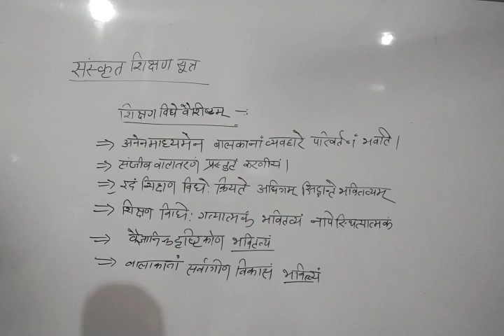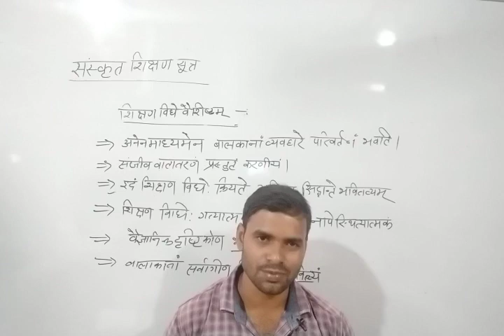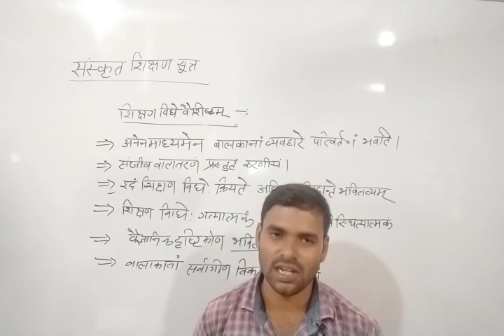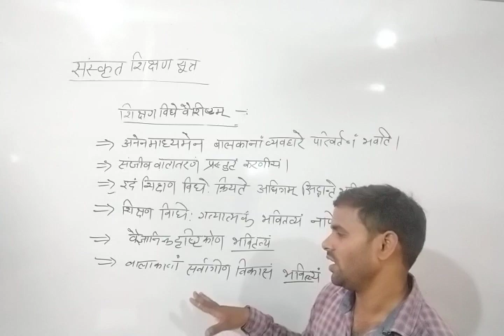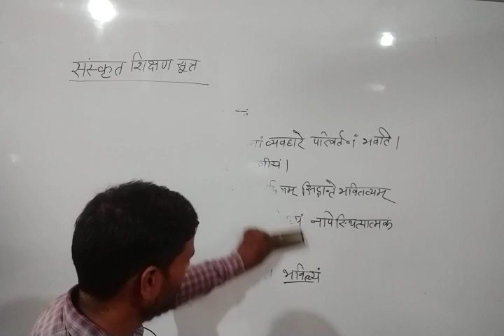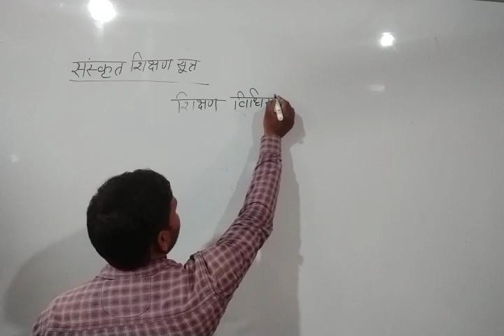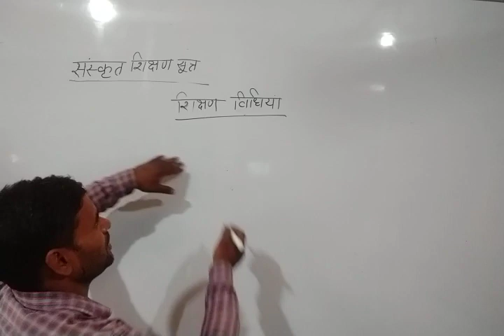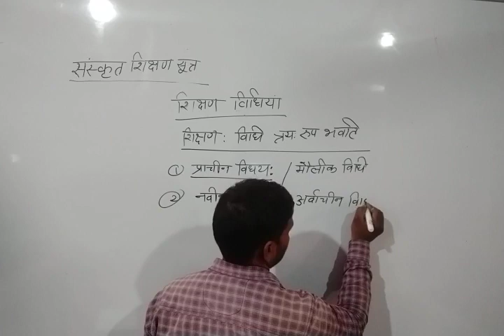संस्कृत शिक्षण सूत्र भाग-4 (UPET संस्कृत मैराथन क्लास)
👇🏻 फेसबुक पेज 👇🏻

कुशल अध्यापक